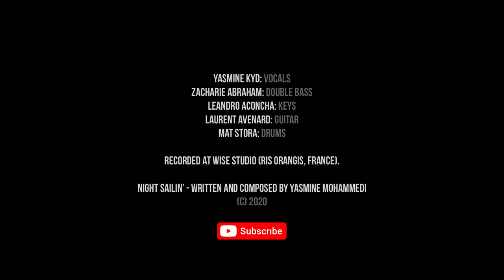YASMINE KYD - NIGHT SAILIN'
From the new album "Night Sailin" (Onde Music / Ropeadope). 30 Oct. 2020

Studio recording session of the song directed by Makan Koné.
Recorded at Wise Studio (Ris Orangis) by Sebastien Houot.
Yasmine Kyd: vocals
Zacharie Abraham: double bass
Leandro Aconcha: piano
Laurent Avenard: guitar
Mat Stora: drums

I'll follow the stars
I'll follow the sun
I'll follow the water
I'm sailing

Meet me there at 9
we're setting sail at night
we'll drift along the coastline
southbound
at twilight
This is your time no need to hurry
Water is my life
water is my sign
destiny of mankind
not just mine

We'll convene and give our blessing to every new beginning
the gentle wolf inside getting hungry
not a pet
but a night time friend